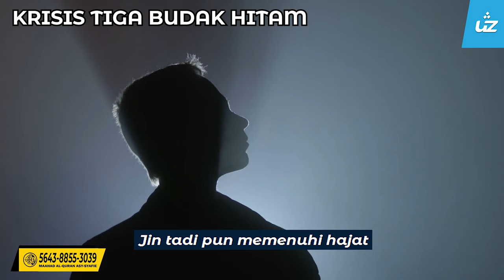KRISIS TIGA BUDAK HITAM - Ustaz Zul Pandan